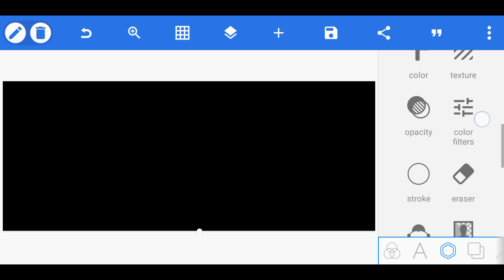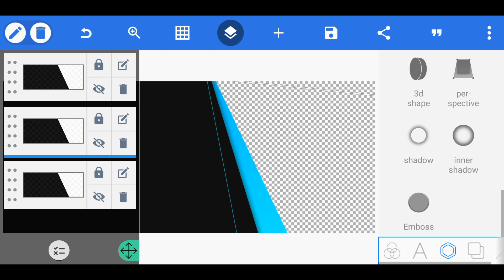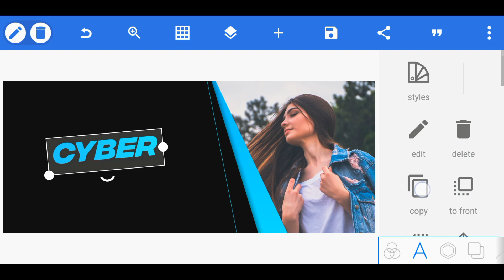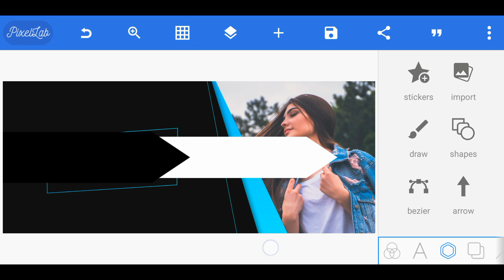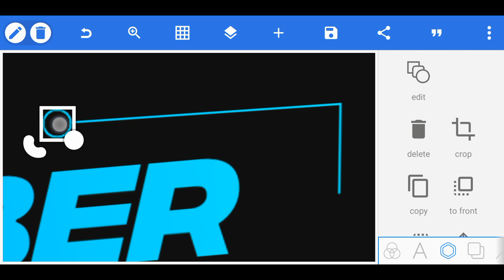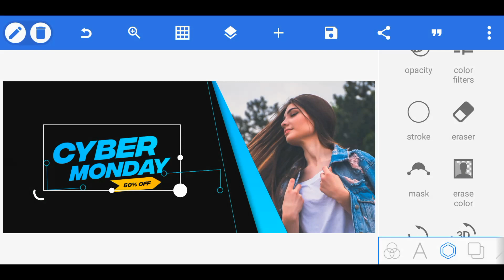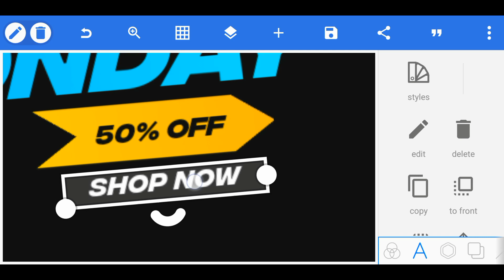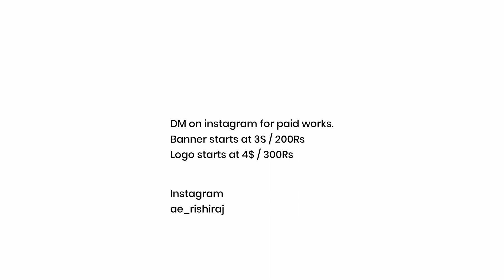Pixellab Tutorial - Simple Social Media Ads Design 03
Sale Banner Designing In Pixellab | Android Editing.

➤ 𝗖𝗢𝗡𝗡𝗘𝗖𝗧

➤ 𝗠𝗨𝗦𝗜𝗖 𝗖𝗥𝗘𝗗𝗜𝗧𝗦